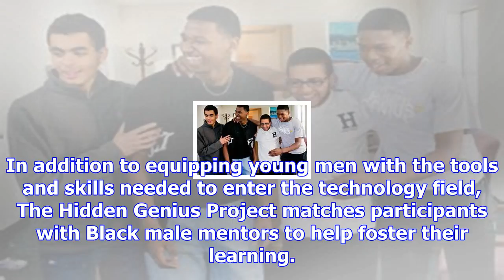Black-owned youth tech program receives $1 million grant from google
Google is once again making good on their promise to bring more diversity to the tech field. Last mo...